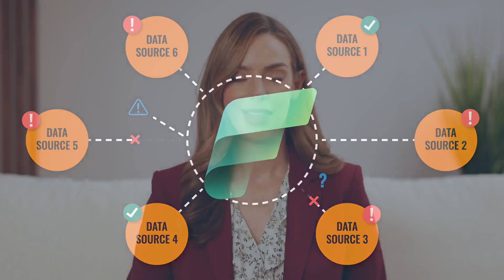Profisee Master Data Management + Microsoft Fabric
Unlock seamless data management with Microsoft Fabric and Profisee MDM. Microsoft Fabric transforms access, while Profisee tackles data challenges. See how they integrate for reliable analytics. Profisee Master Data Management – now you can make it happen.